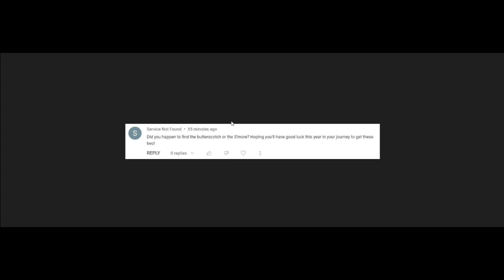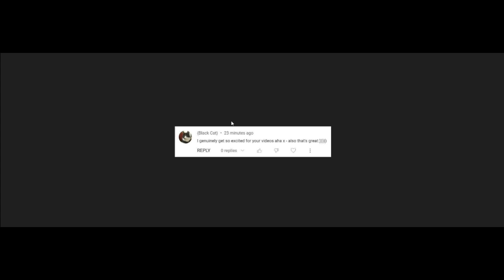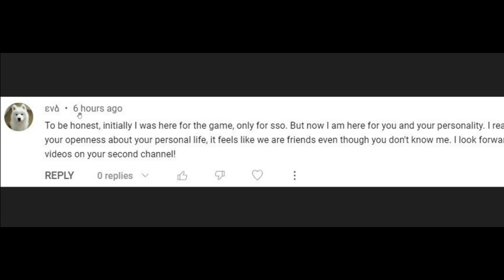😭 Am I Being Scammed?!?! 😭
Today I talked about my journey of trying to obtain Butterscotch Pony and Smores Pony while I played Star Stable Online!